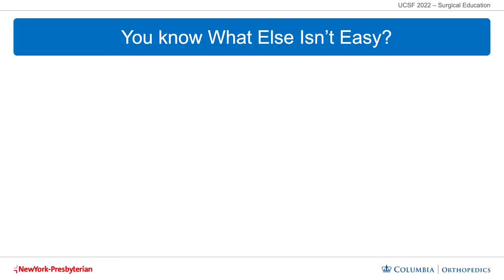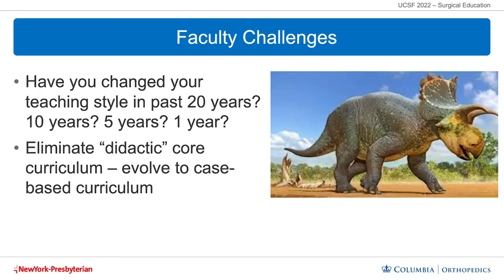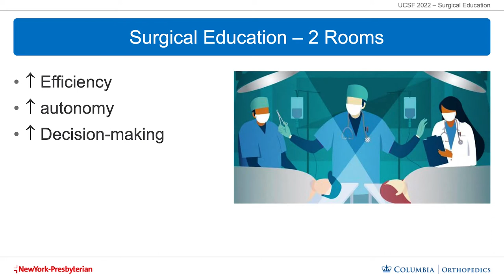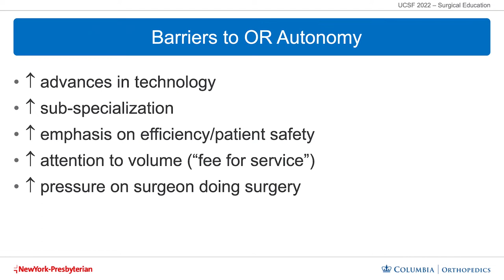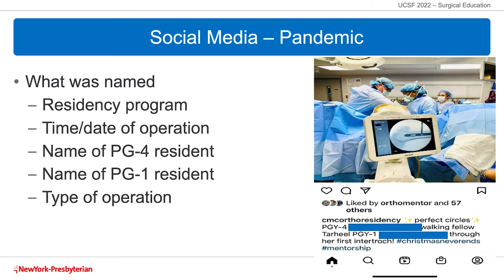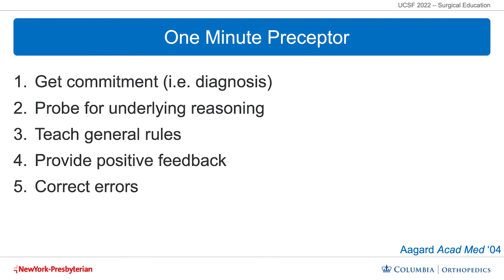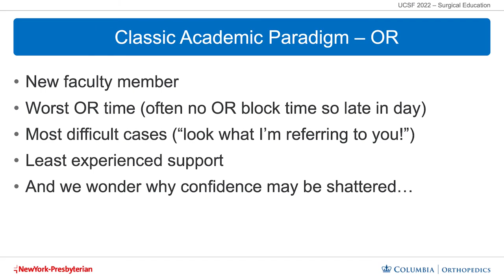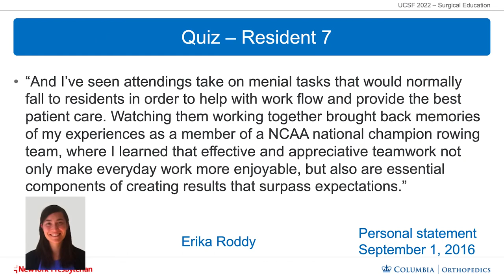66th ANNUAL LEROY C. ABBOTT LECTURE II: Surgical Education in 2022 - It's Not So Easy!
Dr. William N. Levine, MD, presents the 66th Annual LeRoy C. Abbott Society Scientific Program Surgical Education in 2022 - It's Not So Easy!" on Friday, May 13, 2022 at the Marines Memorial Hotel in San Francisco.